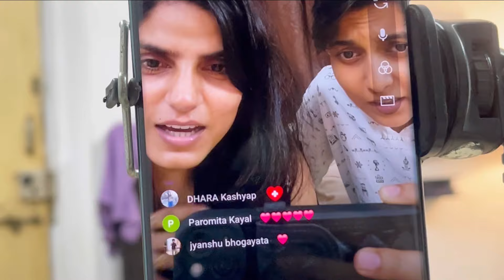Evy ki Naye Ghar me Pehli RASOI 🥘